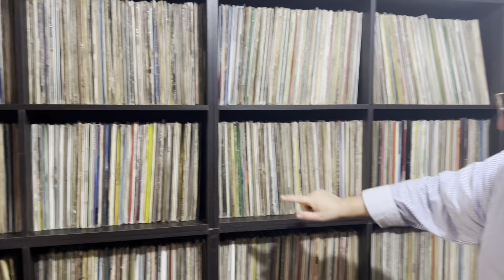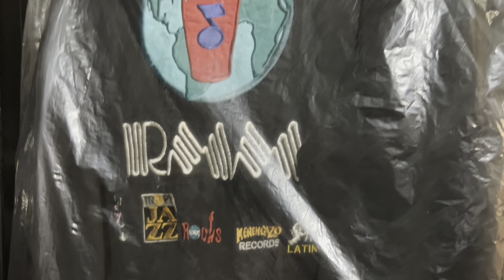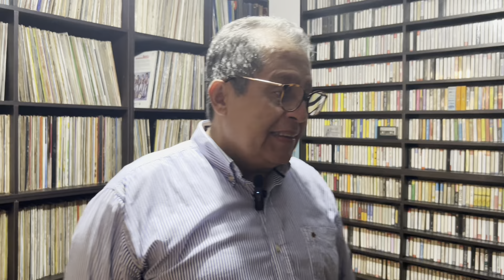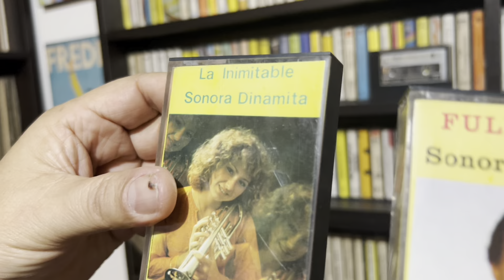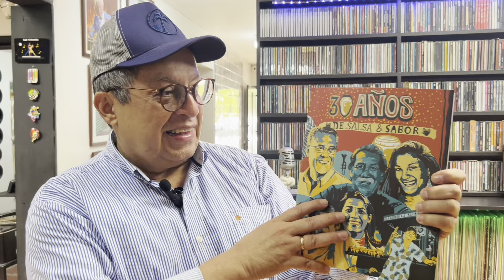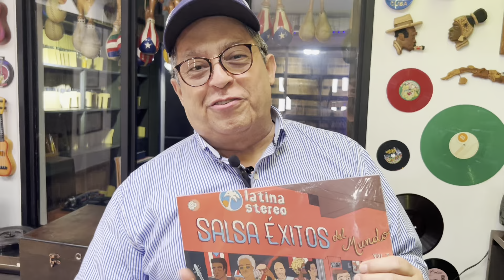Planeta Salsa -Casa Museo en Cali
Seguimos con el recorrido que nos hizo Oscar Jaime Cardozo.